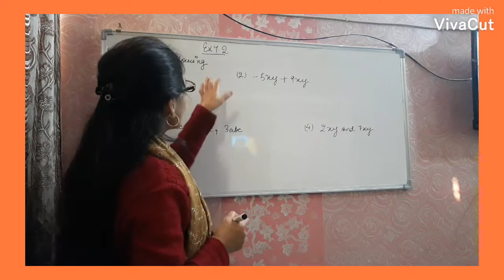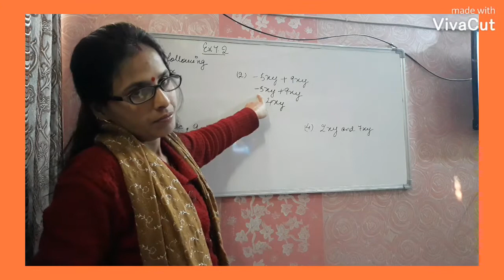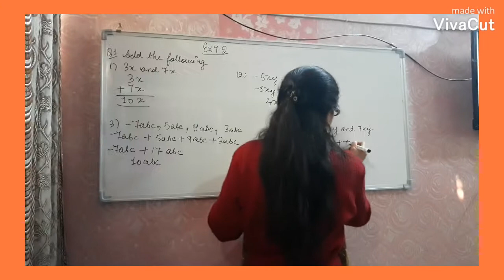Class 7 Maths Ex7.2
shiva coaching classes